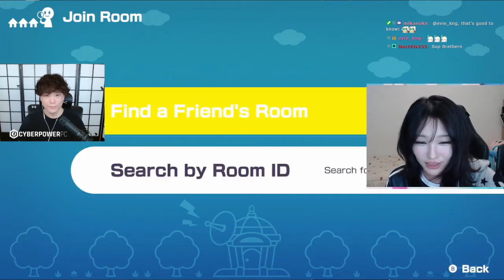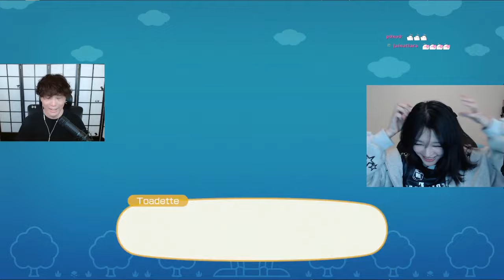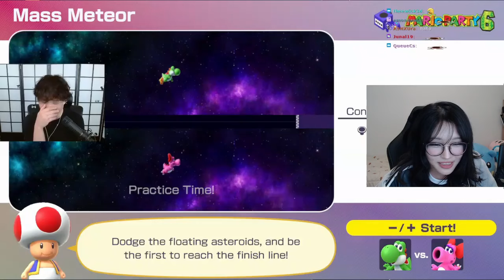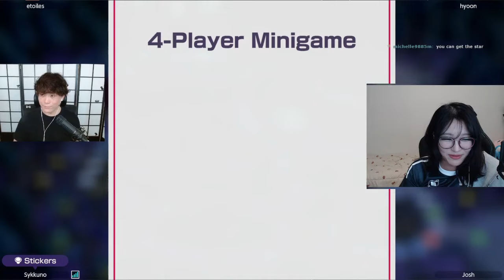Sykkuno Plays Mario Party with Hyoon, Josh and Ellum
Sykkuno Plays Charity Valorant Tournament with FanFan, Jim, Josh, and Guebo – Sykkuno Becomes MVP

Streamers on the video : Sykkuno and Hyoon